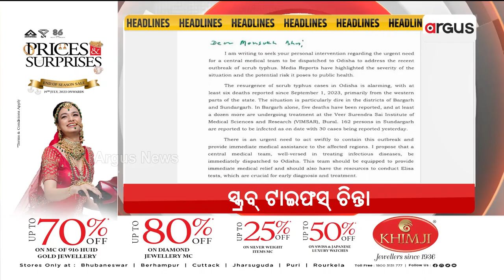Headlines 9 am | 30 Sept 2023 | Argus News